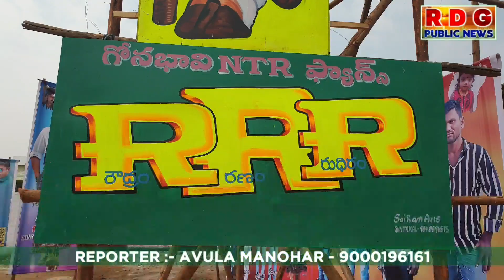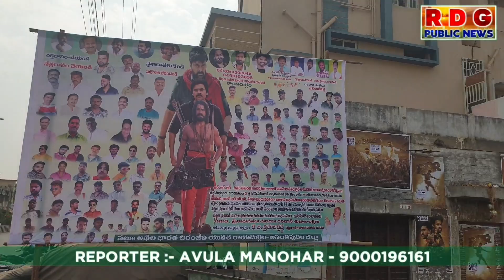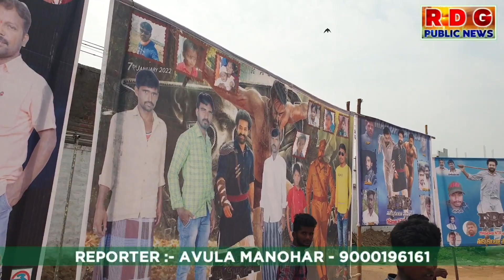'RRR' సినిమా రిలీజ్ కు ముందే అభిమానుల భారీ సందడి|40 అడుగుల NTR కటౌట్|భారీగా ఫ్లెక్సీలు//RDG NEWS